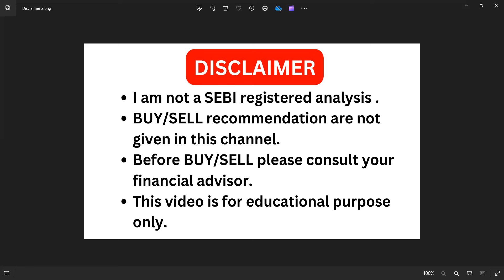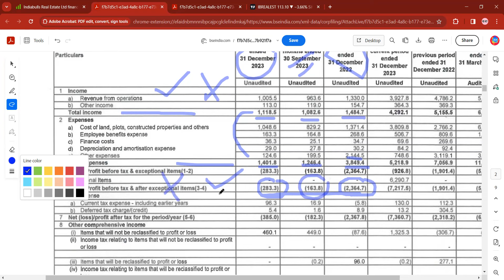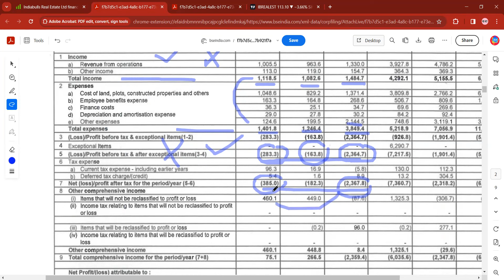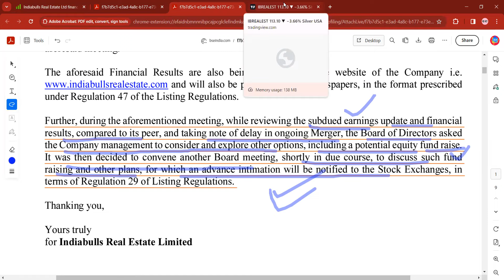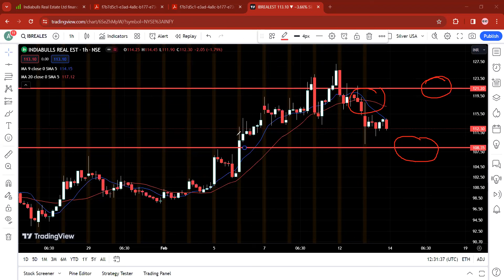Indiabulls Real Estate share I Fund raising Plan I Ibreal estate share news I Ibreal estate share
Last Video:Indiabulls Real Estate share I Merger news I Ibreal estate share news I Ibreal estate share

Topic covered -

Ibreal estate share news,
Ibreal estate share  merger news,
Ibreal estate share share latest news,